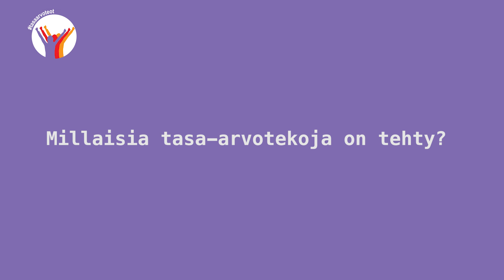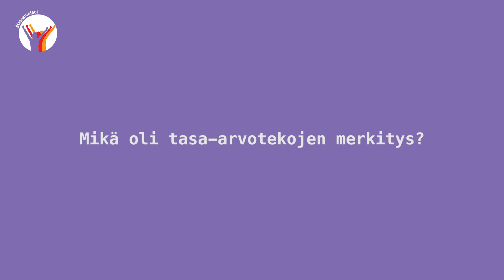Tasa-arvoteoilla vaikuttavuutta osa 1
Tasa-arvoteoilla vaikuttavuutta -hanke edistää naisten oikeuksien ja sukupuolten tasa-arvon toteutumista suomalaisessa yhteiskunnassa yhdessä erilaisten organisaatioiden kanssa. Tavoitteena on, että tasa-arvo yhdistetään tekemiseen ja konkreettisiin toimiin pelkän arvopuheen sijaan. Hankkeessa toteutetaan yhteistyössä eri kumppanien kanssa aloitteita, kampanjoita ja tilaisuuksia, joilla edistetään ja nostetaan esiin tasa-arvotyötä. Lisäksi kannustetaan toimijoita tasa-arvotekoihin.
Hankkeen vastuutahoina ovat Naisjärjestöjen Keskusliitto ja tasa-arvoasiain neuvottelukunta. Työtä seuraa korkeatasoinen foorumi, jonka jäsenet omalla sitoutumisellaan ja asiantuntemuksellaan edistävät hanketta ja siten sukupuolten tasa-arvoa Suomessa.